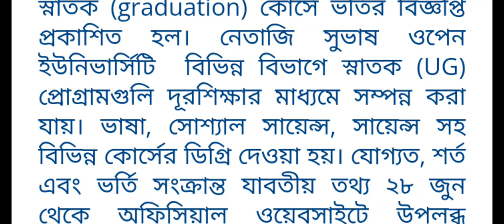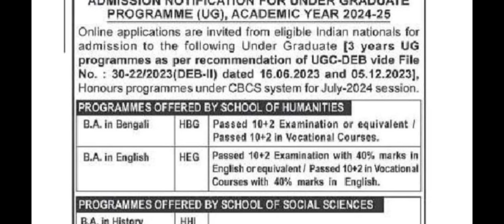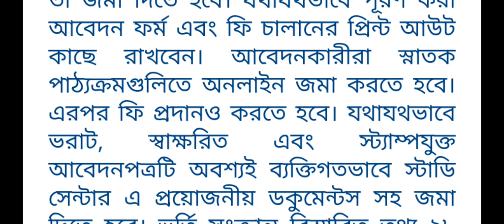পশ্চিমবঙ্গের নেতাজী মুক্ত বিদ্যালয়ে স্নাতক কোর্সে ভর্তির আবেদন শুরু । nsou তে ভর্তির সুযোগ।netaji